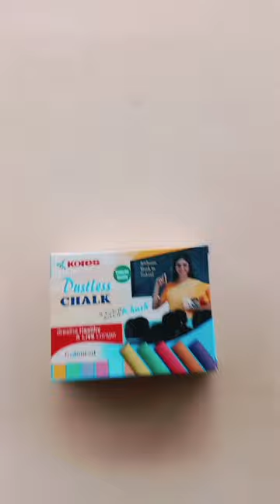Kores Smallest Dustless coloured Chalk // superior quality // breathe healthy & live longer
Kores Dustless Mini Coloured Chalk // unboxing video // colour chalk // dustless colour chalk
kores dustless colourd chalk // unboxing //colourd chalk // chalk // dustless chalk // stationery
chalk unboxing video
colour chalk unboxing and review
kores chalk
long lasting smooth writing non polluting suitable for all well maintained boards